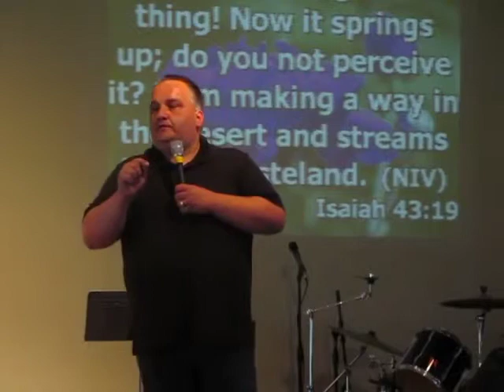Fresh Start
Sermon by Pastor Lance Ratze at Capital City Church, Madison, WI on June 30, 2013